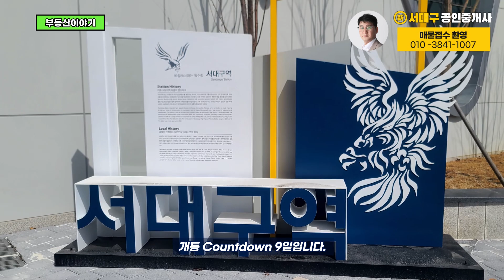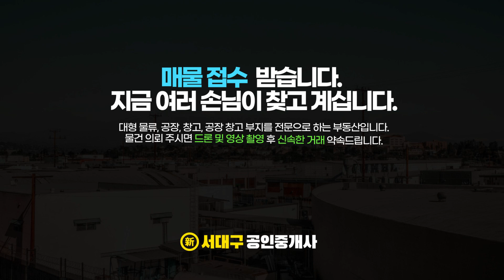3월 31일 개통 앞둔 서대구KTX역사 내부및 인근 드론영상 미리보기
✔ 대구경북지역 ▶공장▶창고▶아파트▶토지 매매, 임대 전문입니다!

뽕밭이 푸른 바다가 되면서 세상이 변한다는 고사 성어인 "상전벽해"가 되는 곳
서대구KTX 역사 인근입니다.
3월 31일 서대구 역 개통!!
서대구 역사 개통이 코앞으로 다가왔습니다.
내일 23일부터 승차권 예약발매 시작된다고 합니다.
하루 왕복 38회(KTX 28회, SRT10회) 정차를 하죠
개통 Countdown 9일입니다.

두근두근!!
서울을 빼고 고속열차가  도시안에 2개 역에 정차하는 것은 대구가 유일하며
전국에서 IC와 가장 가까운 역은 단연 서대구역입니다.
대구의 산업단지의 거의 전부가서남부 지역에 몰려 있는데요.~
산업단지의 접근성과 물류편이가 용이하여 서대구역이 중추 역할을 하였으면 좋겠습니다.
2024년 개통예정인 대구권 광역철도 27년 예정인 대구 산업선 대구경북 통합신공항 대구와 광주를 잇는 달빛 고속철도까지 개통하면
명실상부한 대한민국 교통의 허브가 될 것으로 기대됩니다.
서대구역사 더욱 흥하길 신서대구공인중개사가 응원합니다.